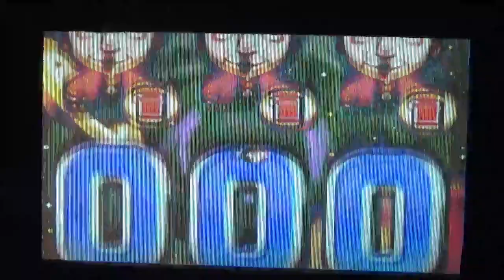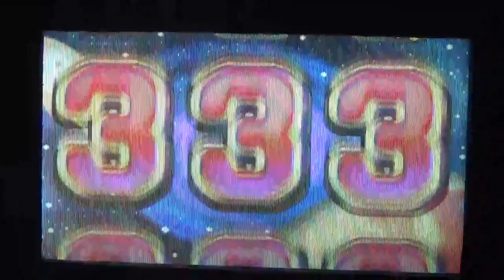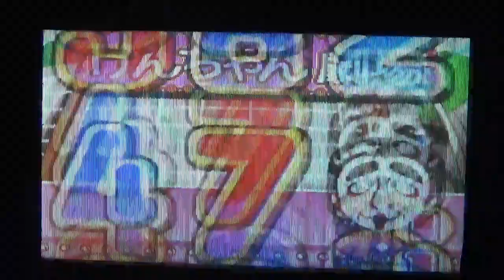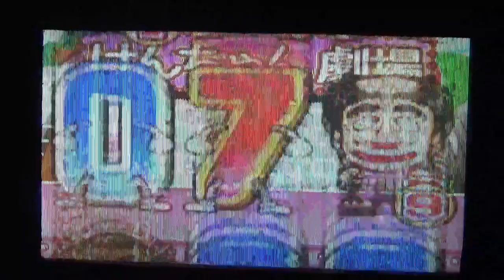「通常時にまさかアレが・・・よもやよもやだ」パチンコ ぱちんこ pachinko レトロパチンコ 古い台 古 昔の台 昔 파칭코 扒金宫 懐かしい台 懐パチ フィーバーしむけん 志村けん SANKYO